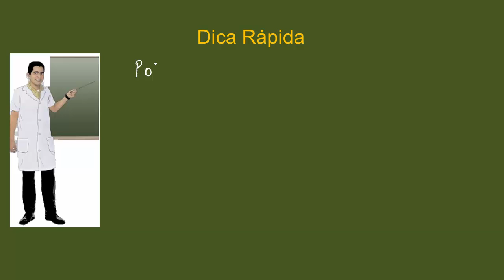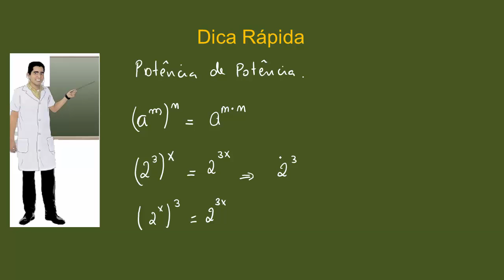Super Dica: Potência de potência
Super dica do Prof. Joca sobre potência de potência.